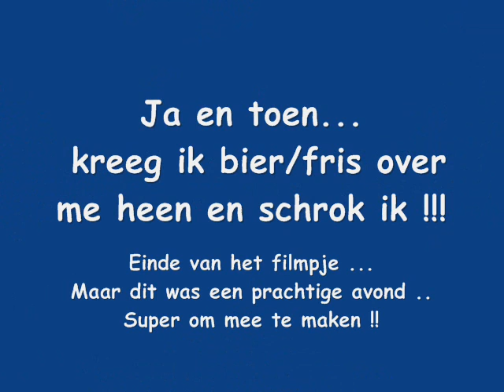Vrienden Van Amstel Live Januari 2011in Ahoy Rotterdam .wmv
Avondje muziek !!
Prachtig om dit eens mee te maken ...
Is heel anders dan thuis voor de tv...
De ...Sfeer. het geluid ...l het icht ...enorm imponerend ...
We hadden een mooi plaatsje op de tweede ring midden voor het midden podium...Goed zicht op t hoofd podium en  ook op het  rechtse podium
Maar bekijk dat zelf maar op dit filmpje !
Wij hebben er van genoten !
Veel kijkplezier ...en een reactie is altijd leuk !!!